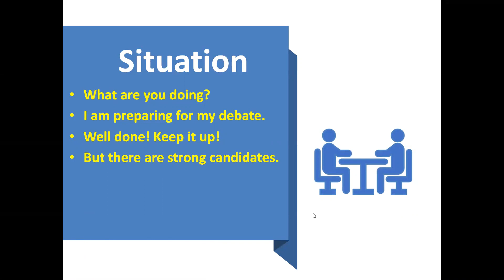Dark Horse| Idioms| learn Idioms with meaning#shorts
Idiom for CSS/NTS/GAT/GRE/FPSC/PPSC/KPSC/SPSC Papers
Meaning of Dark Horse
Learn Dark Horse